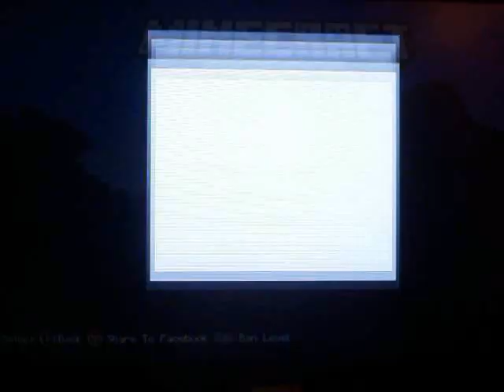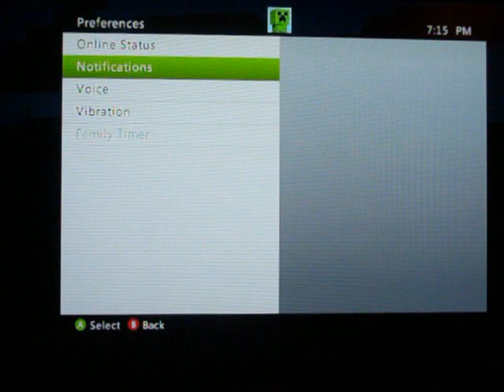Survial Minecraft Let's Play Ep.8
We are back with a spical guest hope you enjoy

Don't forget to fowllow us on twitter and facebook to be the first to know when we do anything on youtube.